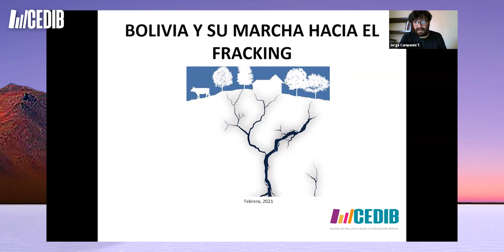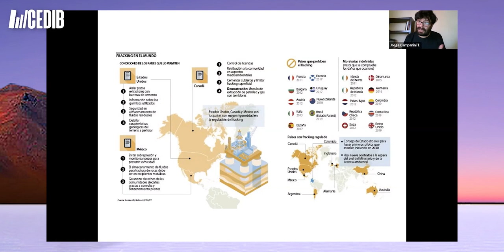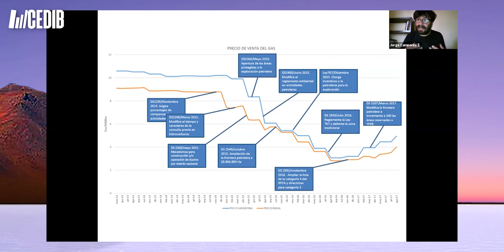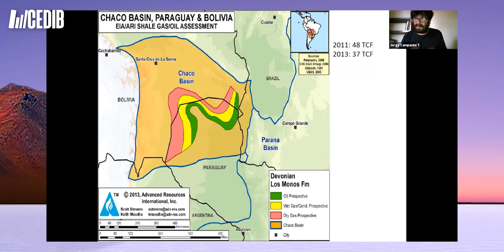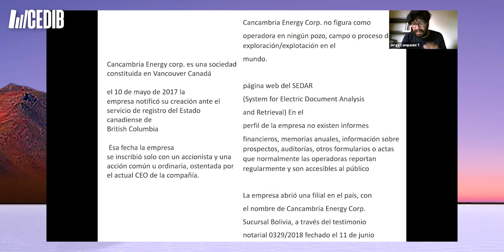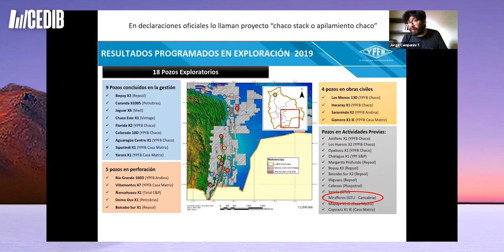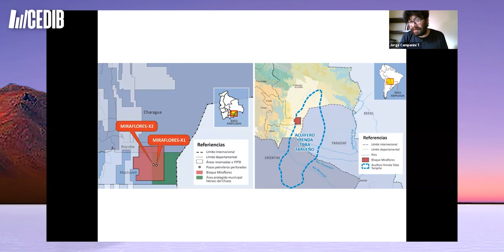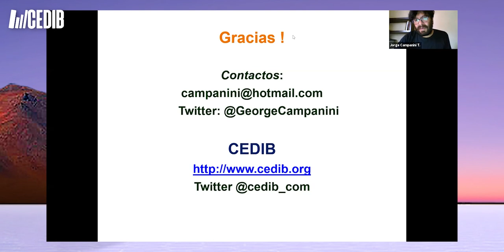Presentación: La marcha hacia el fracking en Bolivia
Curso Internacional Virtual: Crisis, energía e impactos ambientales: Fracking y litio ¿salidas a la crisis económica en Bolivia?

Primera jornada: Litio - Jorge Campanini, Bolivia